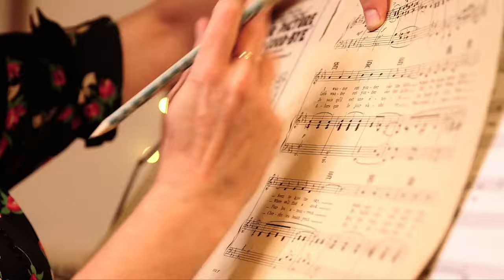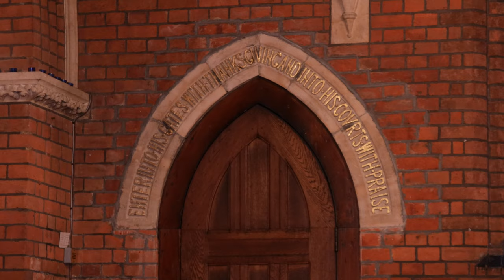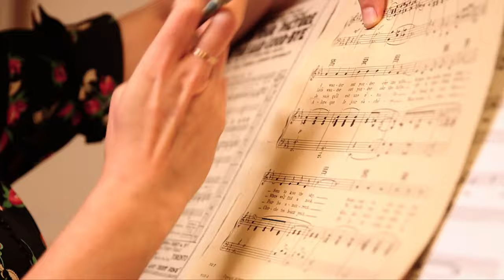Teresa Del Riego Four Songs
Four previously-unrecorded songs by Teresa del Riego, 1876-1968, thanks to David and All Saints church, Ascot.

00:00 Start
00:42 Sink, Red Sun
03:49 Reconciliation
06:09 God Speed You Dear
07:58 The Dawn Will Bring a Brighter Day

Biggest thanks to David who made today's Patricia Hammond and Matt Redman Living Room Requests live concert possible.